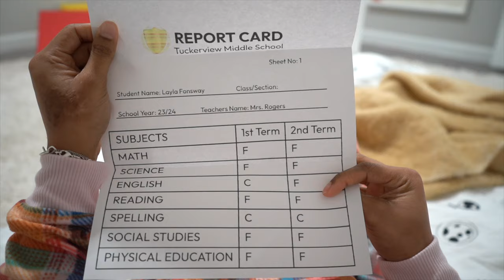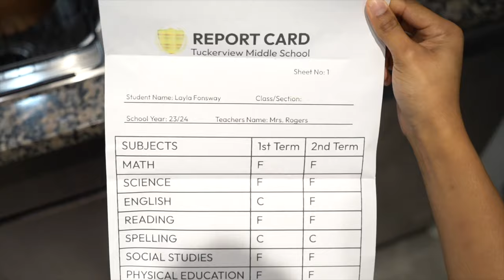Sister Gets REVENGE On Brother, What Happens Next Is Shocking